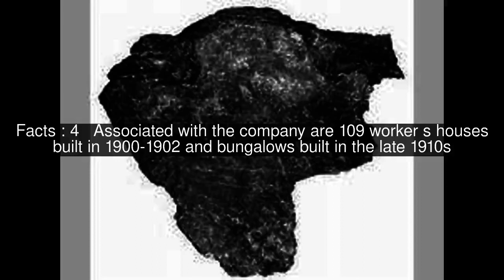Golden Belt Historic District Top #5 Facts